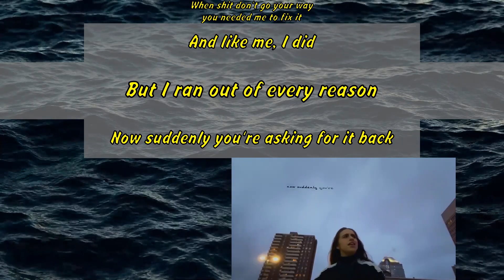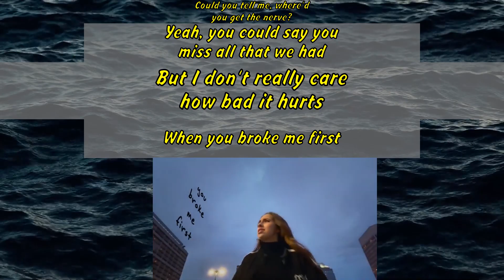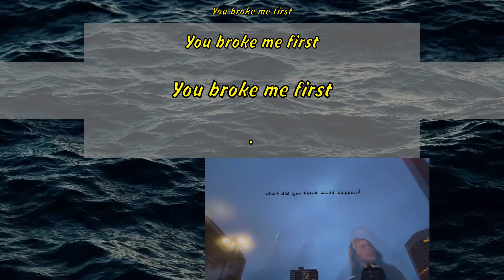Tate McRae - you broke me first